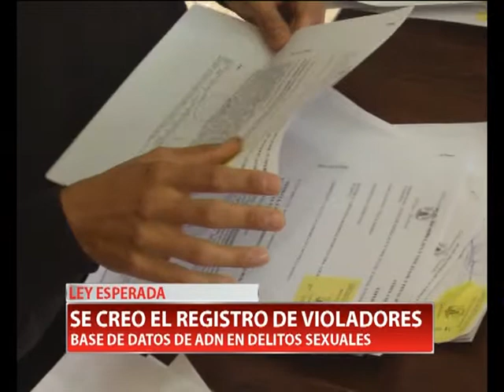REGISTRO DE VIOLADORES